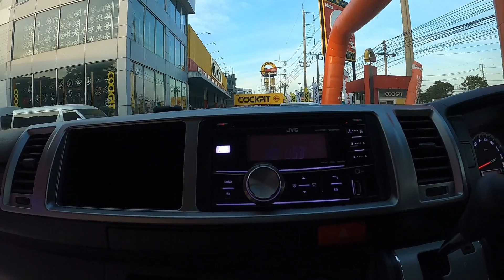รถตู้มือสอง Toyota Ventury ปี 15 G เกียร์ออโต้ กับราคาถูกที่สุดในประเทศไทย!!!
รายละเอียดรถตู้มือสอง Toyota Ventury มือสอง ปี 15 ตัว G ราคา 689,000 บาท เกียร์ออโต้ เครื่องดีเซล 3.0 ไม่เคยติดแก๊ส เบาะ VIP นั่งสบาย เบาะหมุนได้ รถบ้านแท้ๆรถมือเดียวสภาพป้ายแดง
(00:53) รายละเอียดเกี่ยวกับการจัดไฟแนนซ์
ดูรายละเอียดรถเพิ่มเติมได้ที่

สามารถติดตามรับชมวีดิโอของเราเพิ่มเติมได้ที่
@รถมือสอง5นาที  : รวมวีดิโอรถมือสองดูสั่นจบง่ายรู้เรื่องภายใน 5 นาที

@KitsadaReview  : รวมวีดิโอรีวิวรถยนต์ทุกรุ่นโดยผู้ชำนาญ